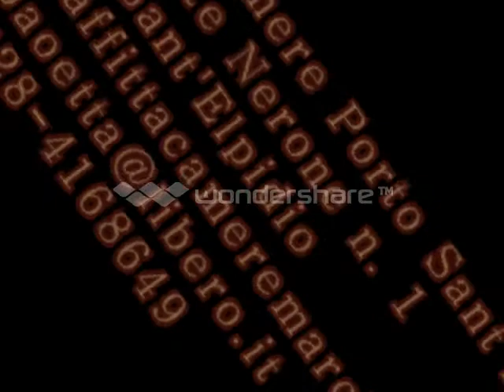Affittacamere Porto Sant Elpidio